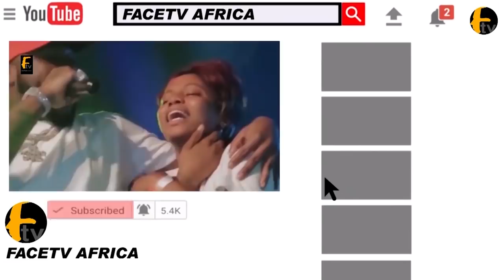POWERFUL LECTURE BY SHIEK SANNU SHEU ADVISING KING SAHEED OSUPA & ALL NIGERIA @OSUPA RAMADAN LECTURE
POWERFUL LECTURE BY SHIEK SANNU SHEU ADVISING KING SAHEED OSUPA & ALL NIGERIA @ OSUPA RAMADAN LECTURE Face tv Africa Face tv Africa Facetv Africa Face tv AFrica Facetv Africa Facetv Africa and Music face: Real Indigenous Nigerian Music. We profile top performance, top rated Nigerian musicians, legends, events, video musicals and we dish them out to you from a Nigerian point of view.